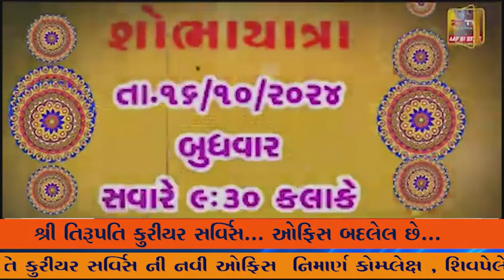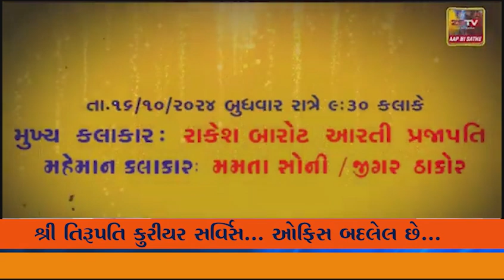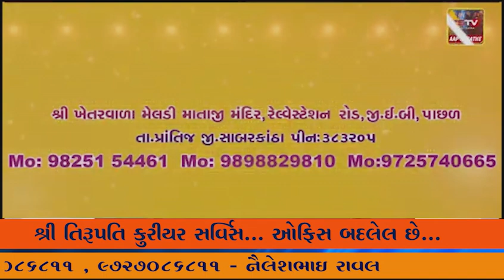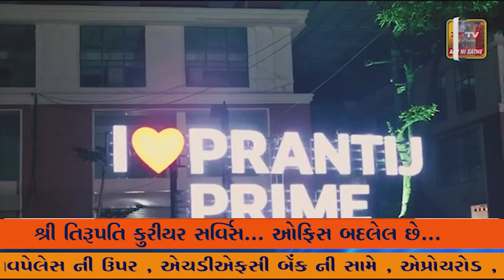દહેગામ તાલુકાના મોટા જલુન્દ્રા ખાતે સમગ્ર ગ્રામજનો ભેગા મળીને 501 દીવડાની આરતી કરવામાં આવી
દહેગામ તાલુકાના મોટા જલુન્દ્રા ખાતે સમગ્ર ગ્રામજનો ભેગા મળીને 501 દીવડાની આરતી કરવામાં આવી છેલ્લા 30 વર્ષની આ પરંપરા ચાલુ છે